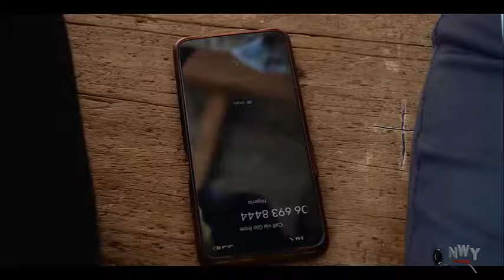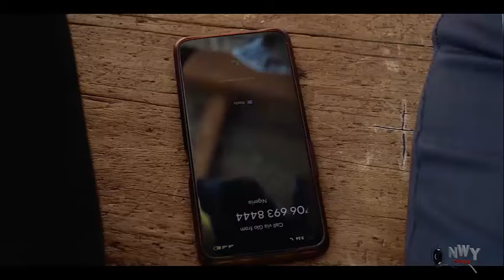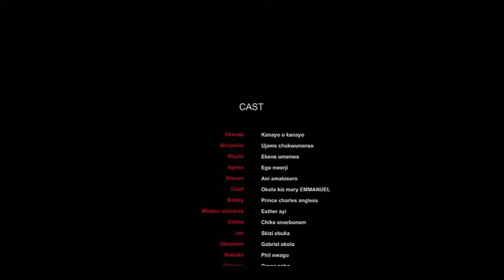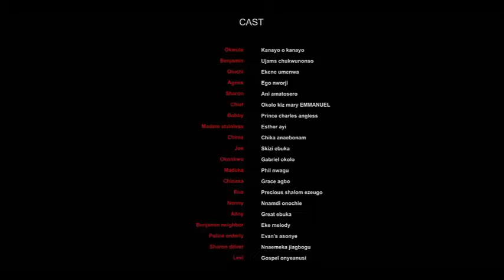MUEH THE SPECIAL CHILD-The Latest Newly Released Movie Of EKENE UMENWA 2024 Nigerian Movie